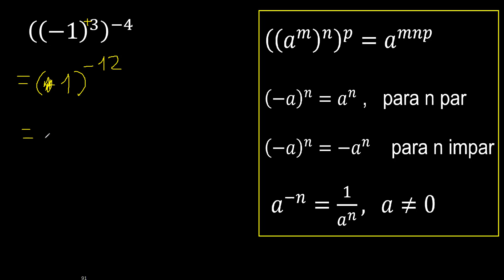((-1)^(3))^(-4) potencia de una potencia con base negativa , -1 elevado a la 3 elevado a la -4